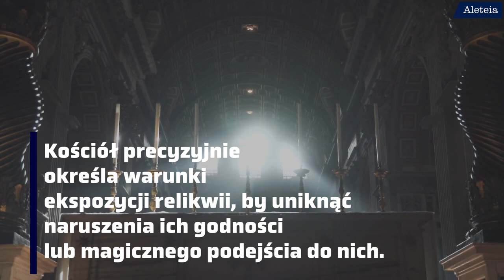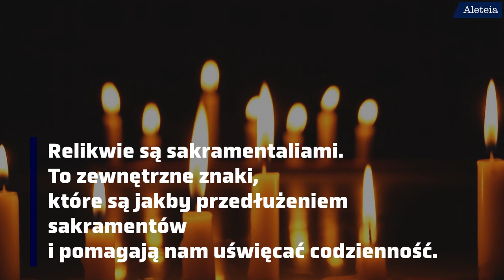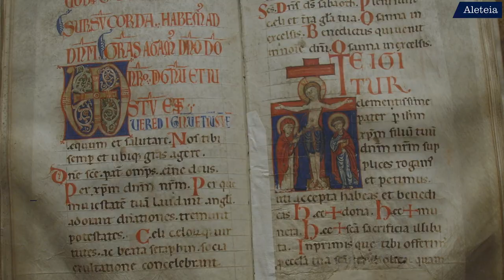O co chodzi z relikwiami? Tłumaczymy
Dlaczego Kościół Katolicki czci relikwie swoich świętych? I w jaki sposób powinno oddawać się im cześć w godny, a nie magiczny sposób? Obejrzyj aby się dowiedzieć.